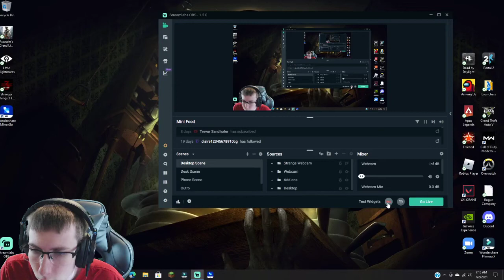LITTLE NIGHTMARES Walkthrough Gameplay Part 4 - I meet the Chef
4th episode of the Little Nightmares Series